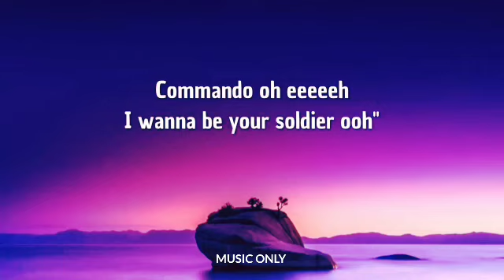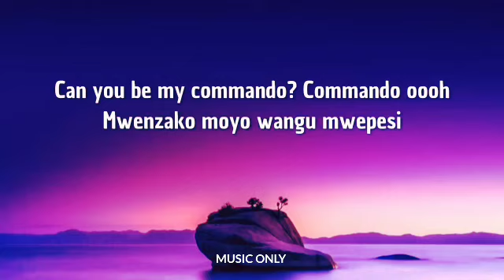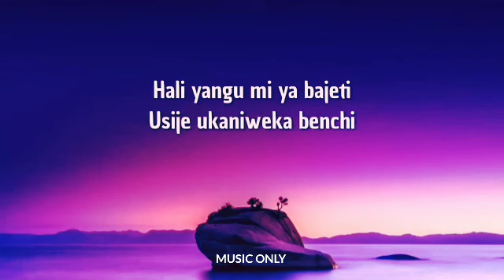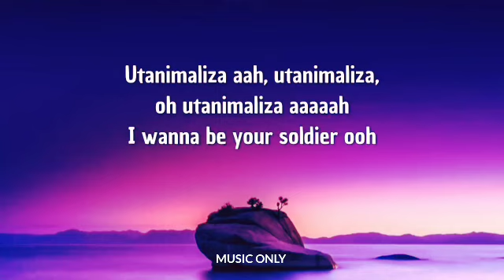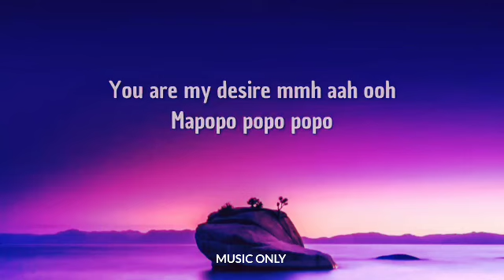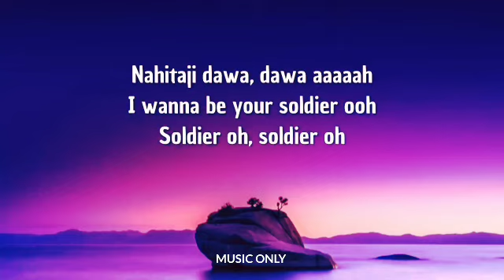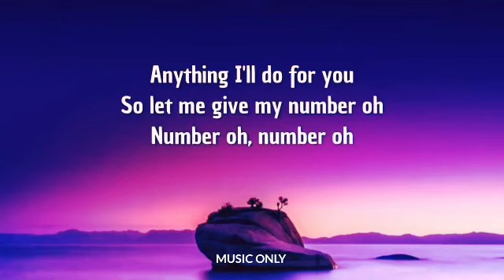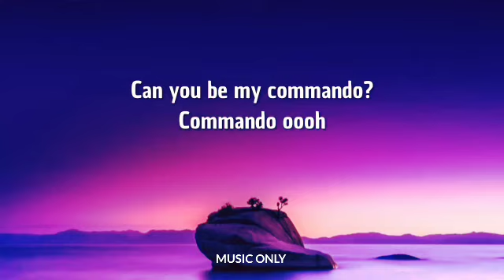Mavokali - Commando (lyrics)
mapopo shalala tiktok song | Mavokali - Commando (lyrics)

Lyrics: Commando

Soldier oh, soldier oh
Can you be my commando?
Commando oh eeeeeh I wanna be your soldier ooh
Anything I'll do for you
So let me give my number oh
Number oh, number oh

Can you be my commando? Commando oooh
Mwenzako moyo wangu mwepesi
Usije ukanibwamga eti
Kisha ukanipa mastress aah aah aaah
Hali yangu mi ya bajeti
Usije ukaniweka benchi

Utanimaliza aah, utanimaliza, oh utanimaliza aaaaah
I wanna be your soldier ooh

Aah can you give me your time?
Mwenzako nime fall in love
Nime fall in love mmh mmh mmmh
Alafu sitokuacha uteseke pressure
Pressure za nini?

You are my desire mmh aah ooh
Mapopo popo popo
Mbona wamesha lala mmh
Wanaona haya

Nafsi yangu isha sha sha sha sha
Isha pagawa mmh
Nahitaji dawa, dawa aaaaah